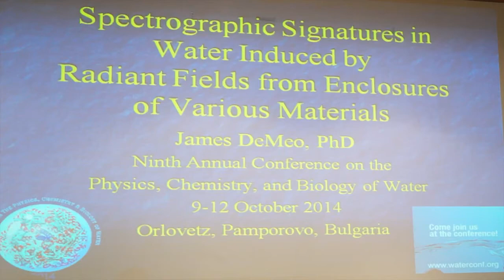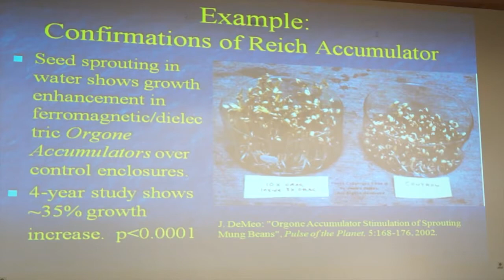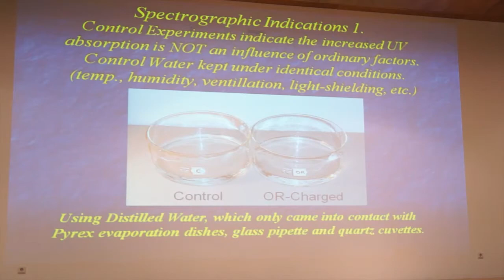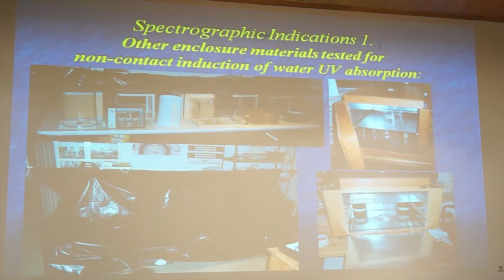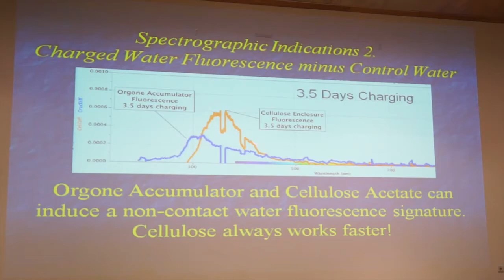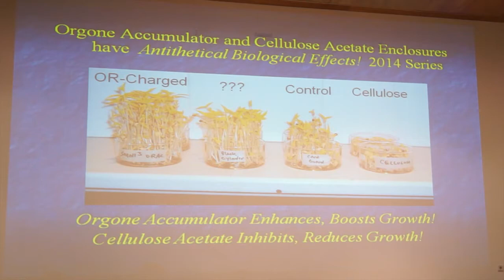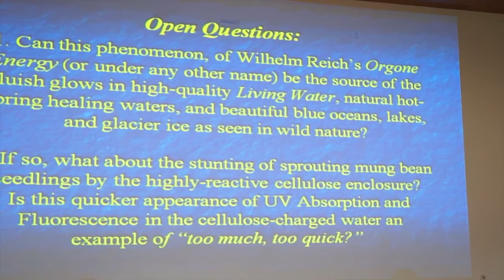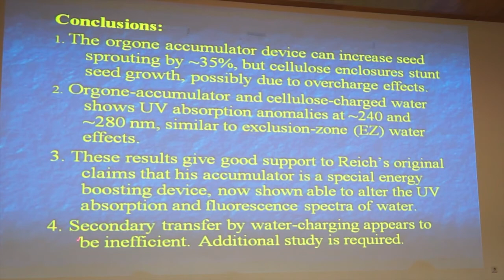James DeMeo Lecture, Water Conference 2014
"Spectrographic Signatures in Water Induced by Radiant Fields From Enclosures of Various Materials", lecture by James DeMeo, PhD, at the 9th Annual Conference on the Physics, Chemistry and Biology of Water, in Bulgaria, October 2014.

To learn more about James DeMeo's research, buy his books via Amazon.com (do a browser search on his name) or go here:

Please consider supporting Dr. DeMeo's research through a tax-deductible donation to the non-profit Orgone Biophysical Research Laboratory.